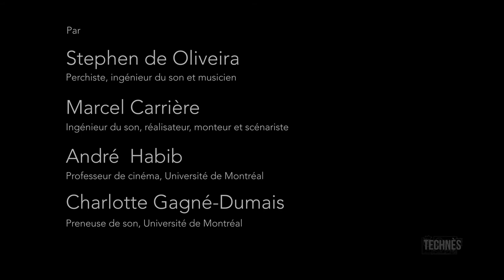Portabilité du son - Présentation du micro directionnel Electrovoice 642